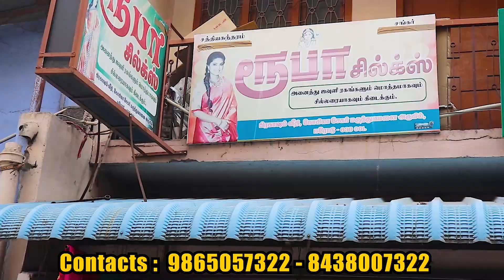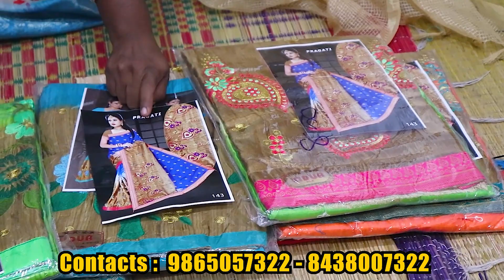Saree Wholesale in Erode / Rupa Silk Erode / New Model Saree Collection / Silk Saree Cotton Saree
Address
ரூபா சில்க்
P. S பார்க்,
பிரகாசம் வீதி,
கோகிலா சேகர்
மருத்துவமனை அருகில்,
ஈரோடு 638001